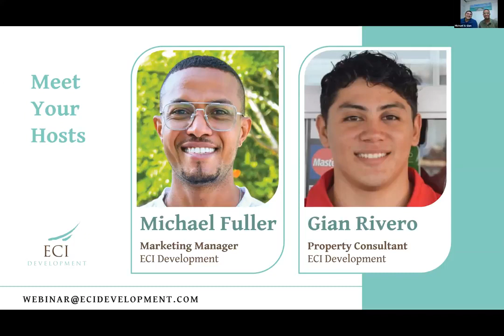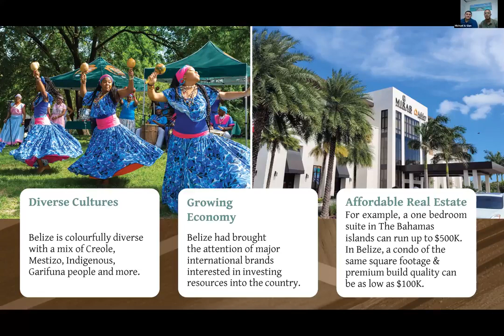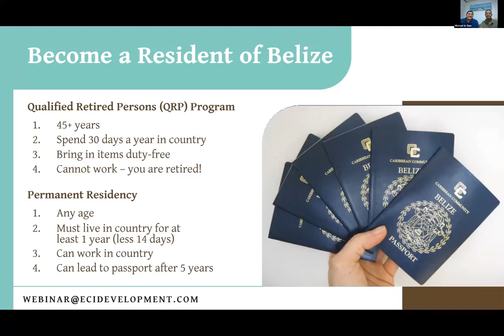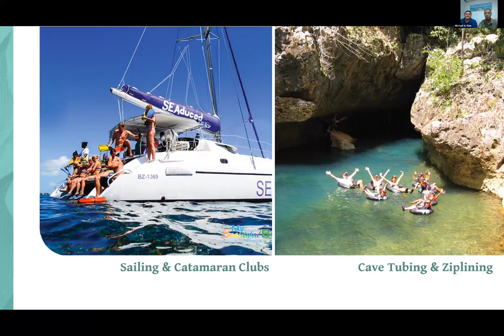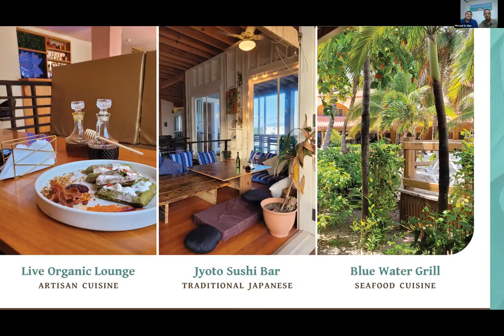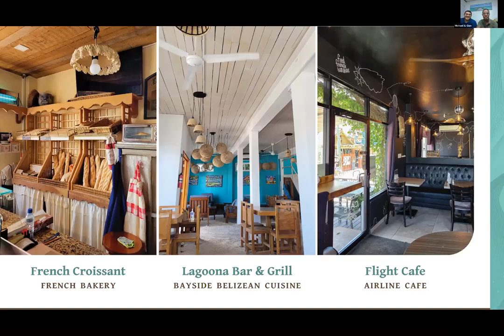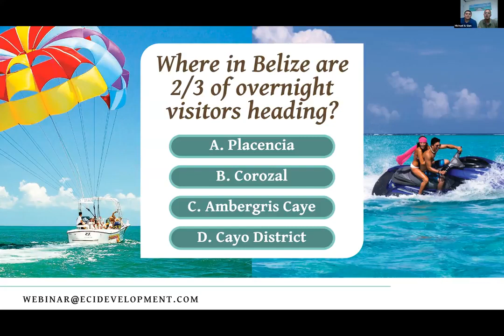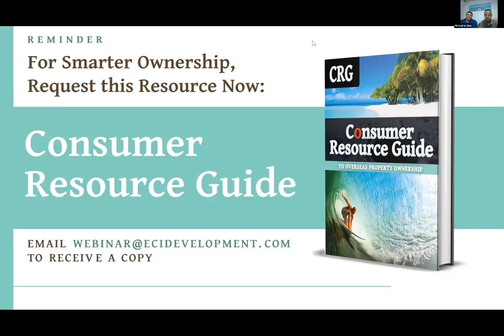ECI Development : Belize 102 Webinar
Although you’re looking at ownership of real estate in a foreign country, the process does not need to be foreign! Owning your own piece of paradise in Belize can be very straightforward and these common FAQs below will help familiarize you with some differences.